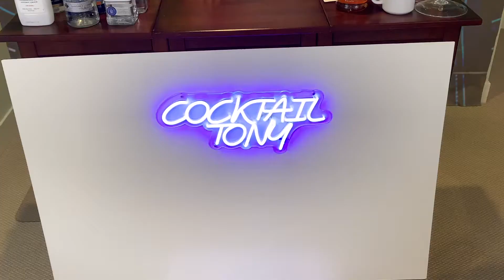#64 THE CATALINA COCKTAIL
THIS IS ONE AWESOME DRINK. TRY IT OUT AND SEE.

INGREDIENTS
 1oz Vodka
 1oz Rum
1/2oz Coconut Rim
 3oz Champagne
 3oz Orange juice